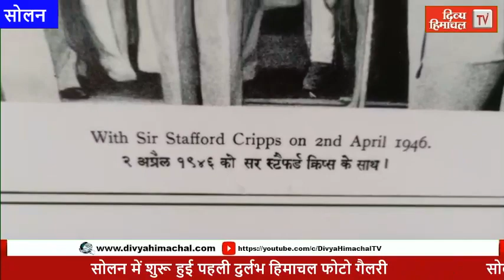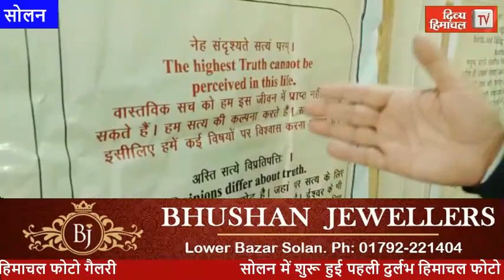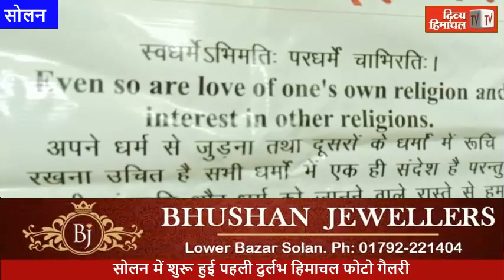सोलन में शुरू हुई पहली दुर्लभ हिमाचल फोटो गैलरी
सोलन में शुरू हुई पहली दुर्लभ हिमाचल फोटो गैलरी divyahimachaltv dhtv,tvnews localnews divyahimachaltv dhtv tvnews tvnewslocal tvnewsnews tvnews Himachalkitajakhabren Himachalkilivenews Hpkitajanews HimachalPradeshkinews Himachal Pradesh ki khabren